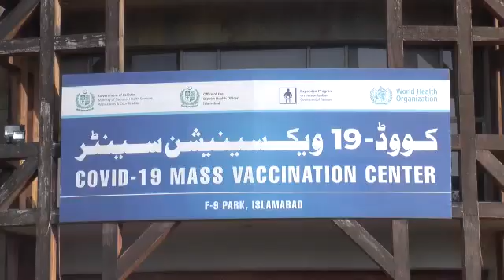President urges people to get Corona booster dose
ISLAMABAD, June 22 (APP): President Dr Arif Alvi Wednesday urged the people to get their coronavirus booster doses on time.

During his visit to F-9 Park Mass Vaccination Center, he stressed that the nation would have to face the pandemic collectively as the fight against Covid 19 was still continuing.
The president and Begum Samina Alvi arrived at the vaccination center where they were administered Covid 19 booster doses.